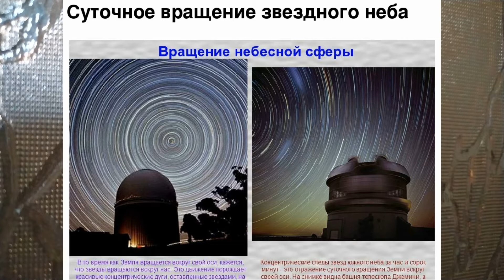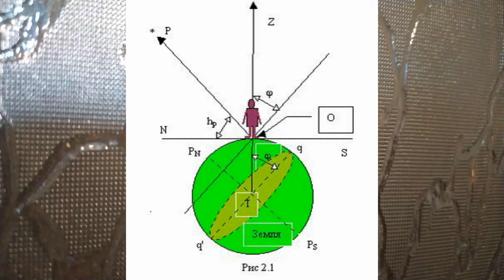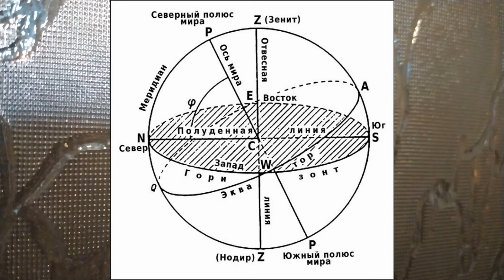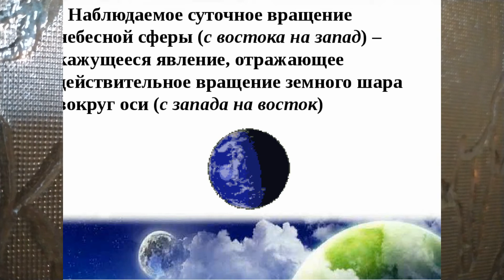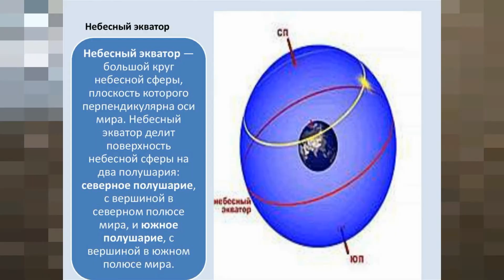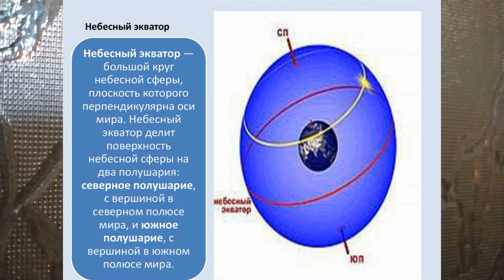АСТРОНОМИЯ В 5 ИЛИ 6, 7 КЛАССЕ. ТЕМА 5. СУТОЧНОЕ ВРАЩЕНИЕ НЕБЕСНОЙ СФЕРЫ. Астр V5,6,7 ТЕМА5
Суточное вращение небесной сферы